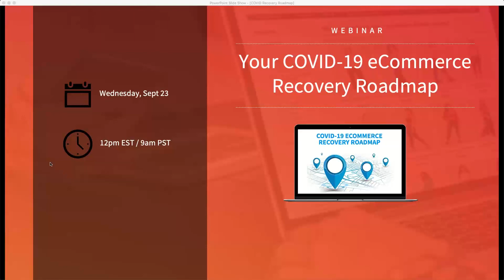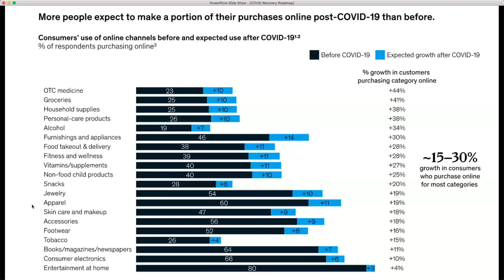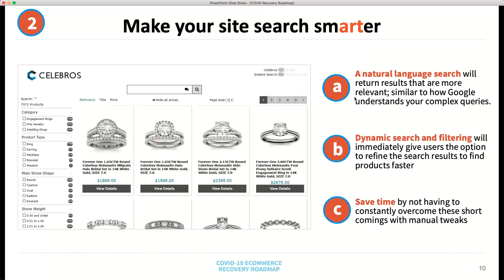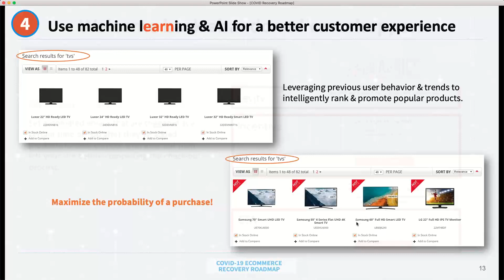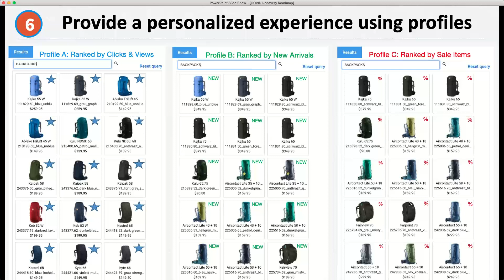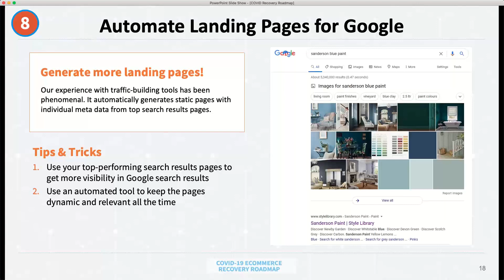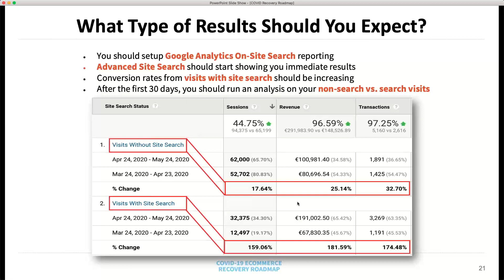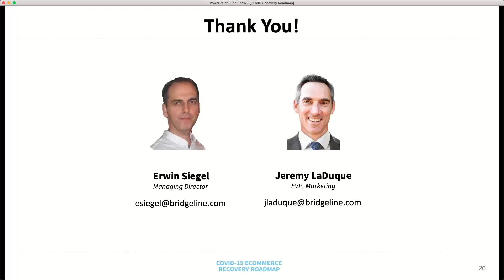Webinar Your COVID 19 eCommerce Recovery Roadmap